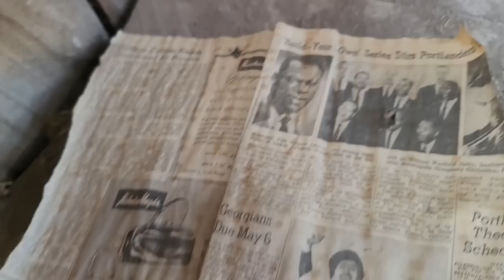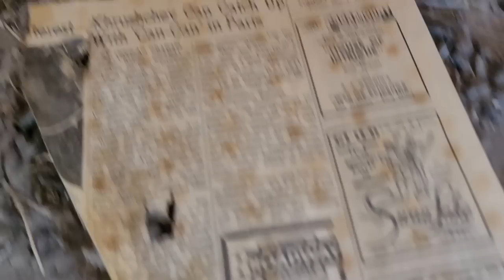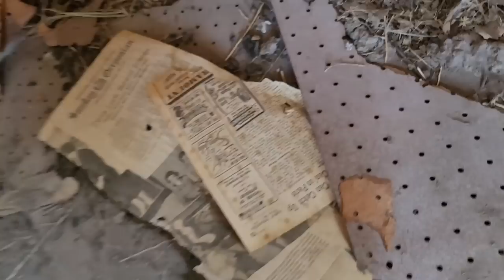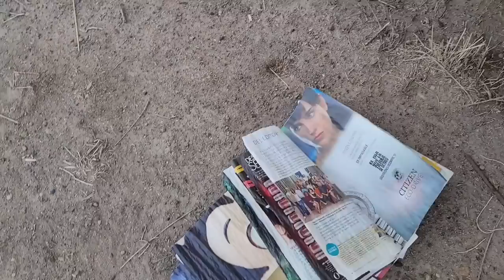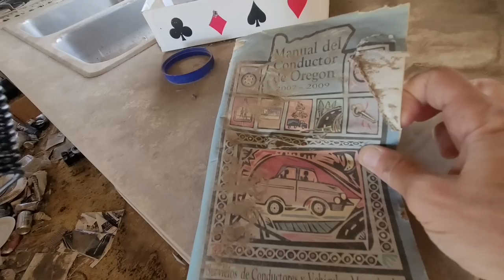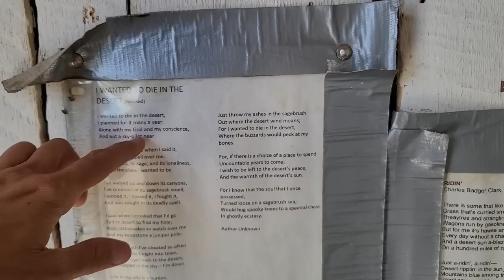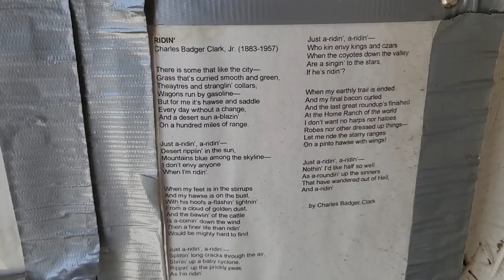THE TRAGIC SAGA OF FARM BOY KYLE: My Totally Bonkers Theory Of What Happened at This Abandoned Ranch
Dates of adventure:  6/9/22

Exploring an abandoned ranch in the middle of nowhere, and making up an extraordinarily outlandish theory about what might have happened to the people who lived here. This one is pretty out there, even for me!!

Bitcoin link:
3H4kzyPxMEwNGNgntSpCQGDEj6xMADUUYC

Credits:
Theme song by Michael Saint-Leon